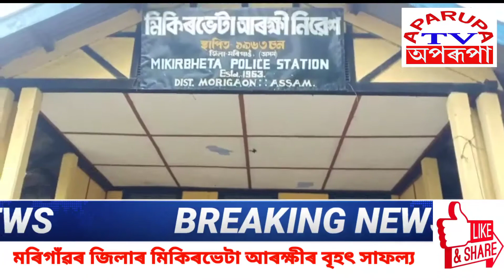মৰিগাঁও জিলাৰ মিকিৰভেটা আৰক্ষীৰ বৃহৎ সাফল্য#Morigaon News#AparupaTv#Assamese News#Assam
We upload Family Drama, TV Serials, Films, Documemntries, Funny Videos, Dance Programes, News and latest updates  in Assamese Language.